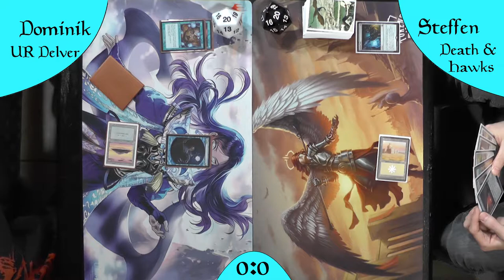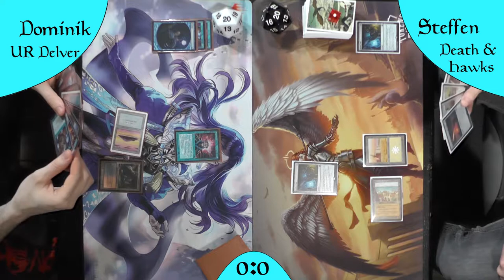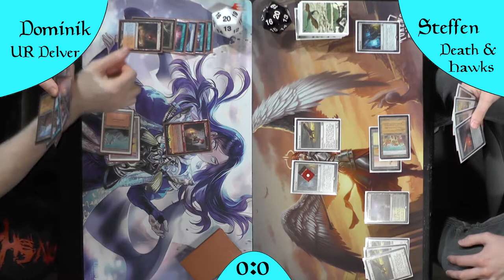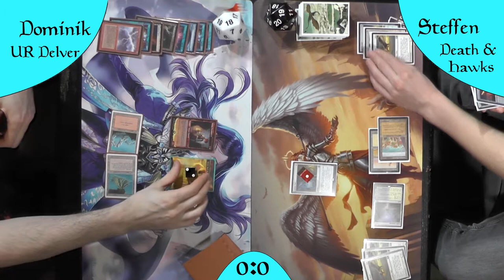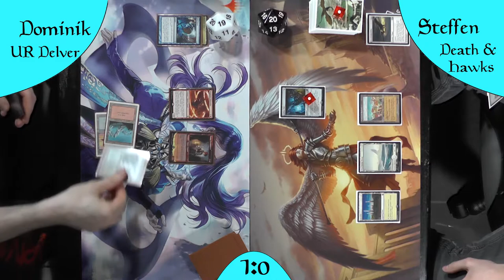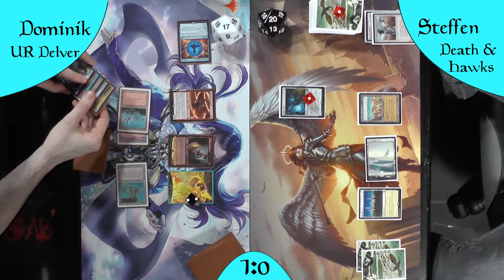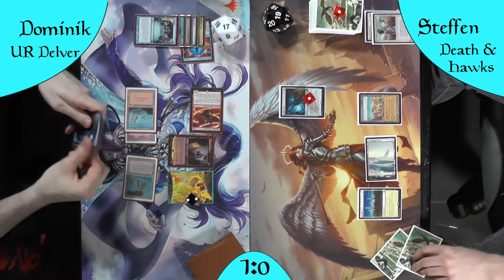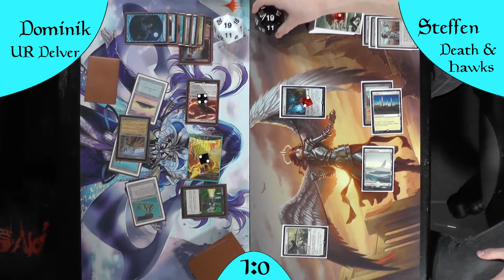Death and Hawks VS URDelver (Gameplay) [Legacy]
Auch diese Woche treten die Hawks in den Ring und versuchen sich zu rehabilitieren.
UR Delver hingegen ist ein Aggresives Deck welches oftmals durch X/2er gestoppt werden kann.
DAS kann die Chance für Hawks sein oder kann UR Delver schnell genug überrennen.